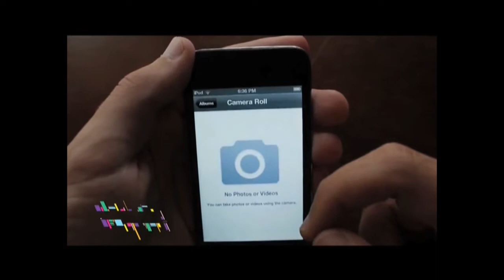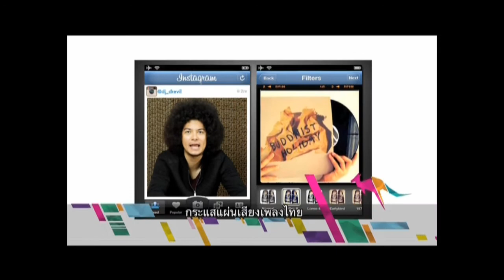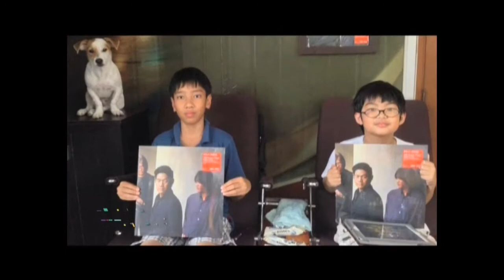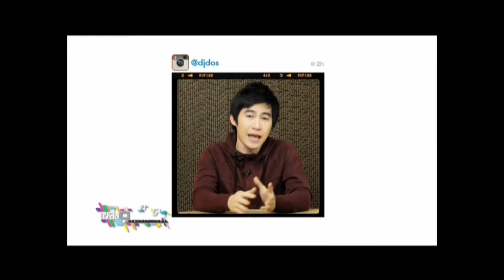เขย่ง 9 กระโดด (Triple Jump) - 22 มกราคม 2557 2/4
ช่วง "กระแสนิยม"
ไปอัพเดทกับแอปพลิเคชั่นที่ชื่อ "สแนปแชท" (Snapchat) แอพพลิเคชั่นบนสมาร์ทโฟนสำหรับการส่งภาพถ่ายหรือวีดีโอพร้อมข้อความ ฟังดูเหมือนแอพทั่วๆไป แต่สิ่งที่แตกต่าง คือ ผู้ใช้สามารถกำหนดให้รูปหายวับไปได้ เช่น ถ้าเราตั้งไว้ว่า 10 วินาที ผู้รับก็จะดูภาพนั้นแค่ 10 วินาที หลังจากนั้นรูปก็จะหายไป ซึ่งแอพนี้กำลังเป็นกระแสมากในกลุ่มวัยรุ่น ถ้าไม่อยากตกเทรนด์ อย่าลืมติดตามทำความรู้จักกันในช่วงกระแสนิยม

"เขย่ง 9 กระโดด" (Triple Jump) รายการที่เพียบไปด้วยหลายๆเรื่องราว ที่อยู่ในความสนใจของคนรุ่นใหม่ พลาดไม่ได้ 1 ชั่วโมงเต็ม เริ่มห้าทุ่มครึ่งเป็นตันไป วันพุธ ที่ 22 มค.57 นี้ ทางโมเดิร์นไนน์ ทีวี